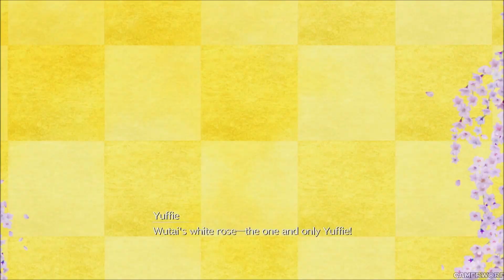Final Fantasy 7 Rebirth Walkthrough Part 6 " Chapter 6"